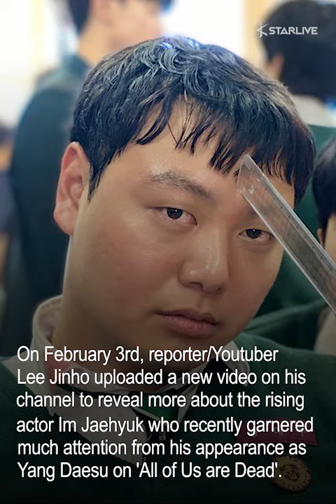Actor Im Jaehyuk Revealed to have Gained Over 30 kg for His Role in 'All of Us are Dead'